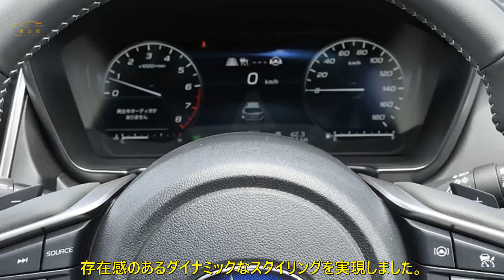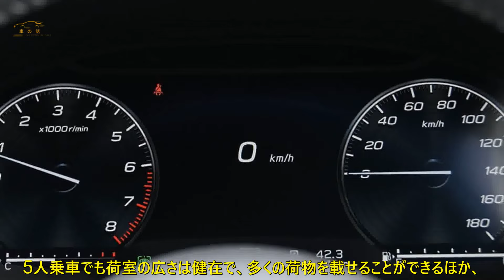スバルの最上級SUV「アウトバック」精悍デザインと高級内装が話題 | 車の話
現行アウトバックは、上質感とアクティブさを融合させた外観が特徴です。力強さを強調するボディパネルとタフさを表現するクラッディング（フェンダーなどに装着する樹脂製パーツ）を組み合わせ、存在感のあるダイナミックなスタイリングを実現しています。